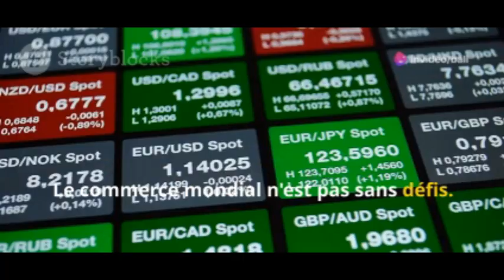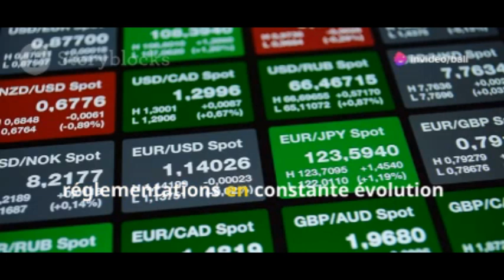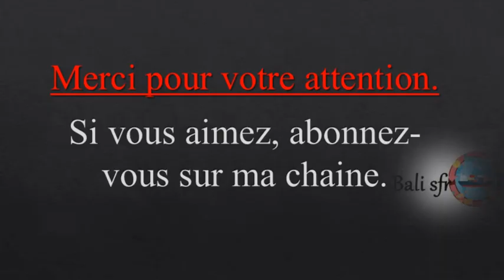Le Monde Bipolaire du Commerce: Décryptage@Balisfr